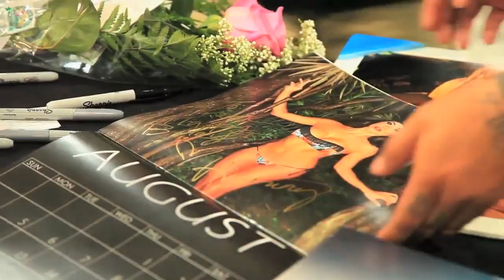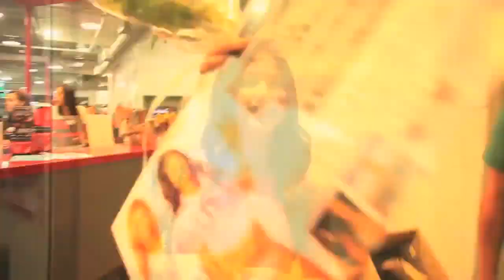Arianny Celeste 2013 Calendar Signing and Halloween Photo Shoot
Arianny Celeste signs her 2013 calendars along with Brittney Palmer at the UFC Gym in Rosemead on Oct 29, 2012. Arianny also teams up with Sam Honfoto for a sexy and scary Halloween photo shoot!

AriannyCeleste.com

Photography by Sam Honfoto
Honfoto.com

Hair and make up by
Alicia Carbajal

Styling by Koco Blaq